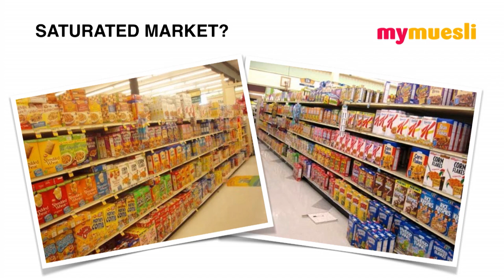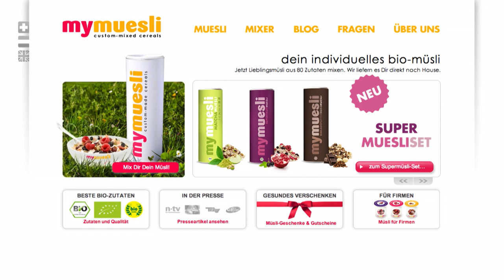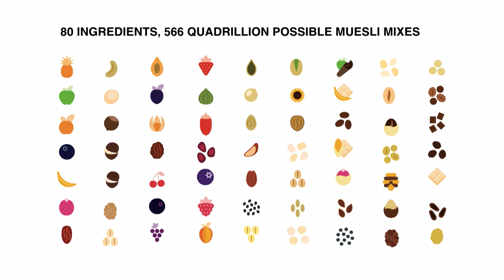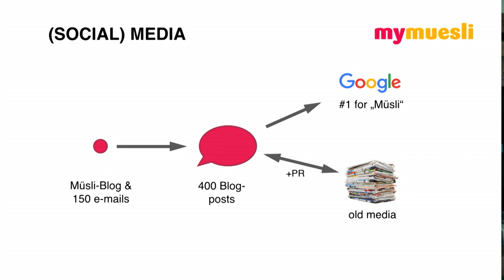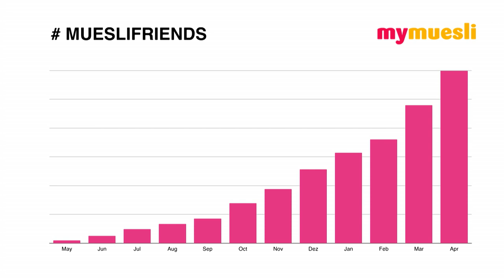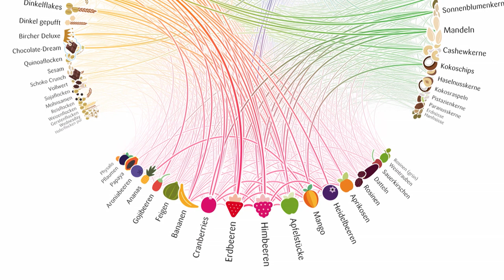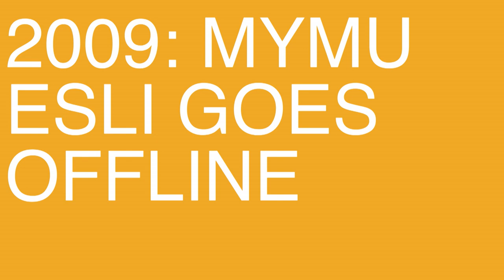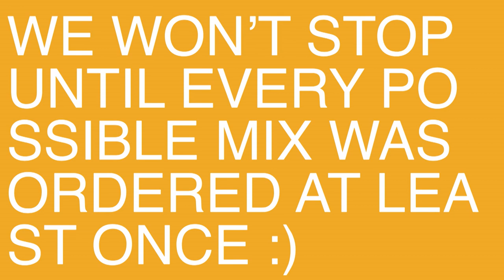Hubertus Bessau - Nordic eCommerce Summit Stockholm 2016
Hubertus Bessau, co-founder of mymuesli, speaking at Nordic eCommerce Summit in Stockholm on May 18th 2016.